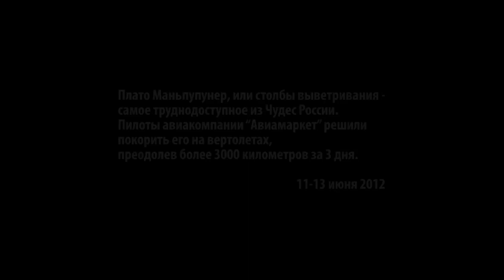Вертолётная экспедиция на Маньпупунёр, 2012 (тизер)